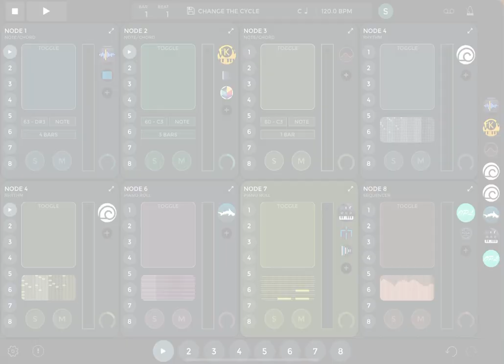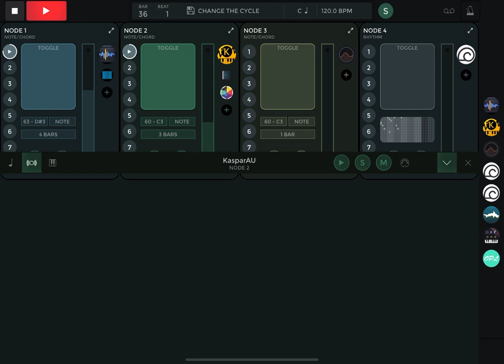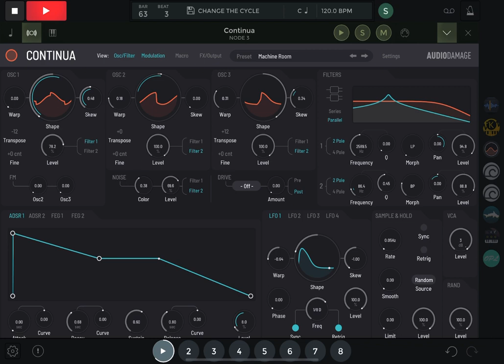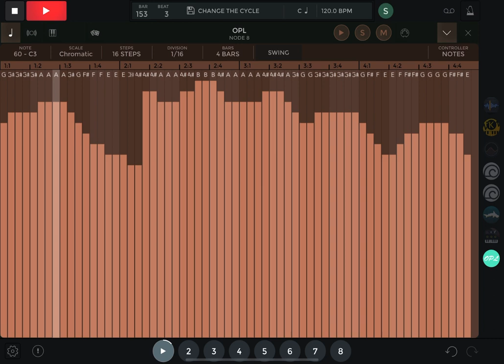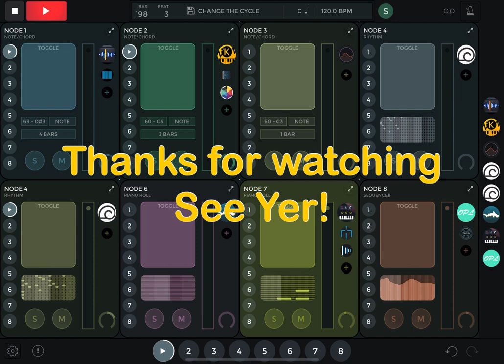EG Nodes by Elliott Garage. The Cycle Pre Release Beta version of the App. Some features may change.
EG Nodes from ELLIOTT GARAGE. AU Host Sequencer.

THE DEVELOPER GAVE ME PERMISSION TO PUBLISH.

EG NODES IS A BEATMAKING AND AMBIENT MUSIC MAKERS DREAM HOST FOR A FUN EXPERIENCE PRODUCING WITH A VARIETY OF UNIQUE AND DIFFERENT NODES (MIDI GENERATORS) TO COME UP WITH SOME VERY INTERESTING COMPOSITIONS.

I video was the first one I made after receiving the beta so shows a very early version of the app. I has ton more features now.